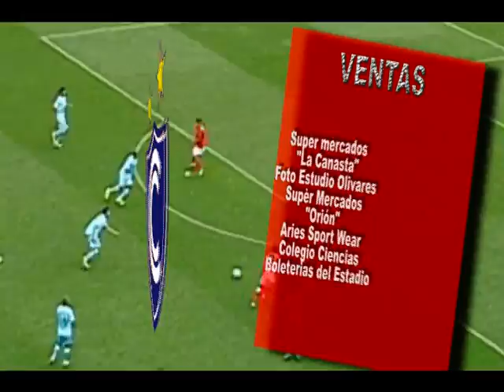Spot de promoción | Cienciano vs. Melgar - Fecha 23 Torneo Descentralizado 2012